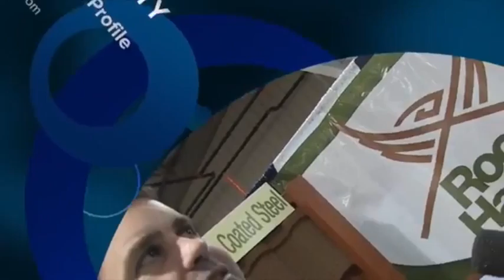Expert talk w/ Darryl Baskin and the Pros | Tulsa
** Wonderfully updated-new carpet & wood laminate floor, energy efficient windows, storm door. Storage shed, covered front & back porch, fenced & gated parking. Boat parking. **

OR call for more information at (918) 212*0791.